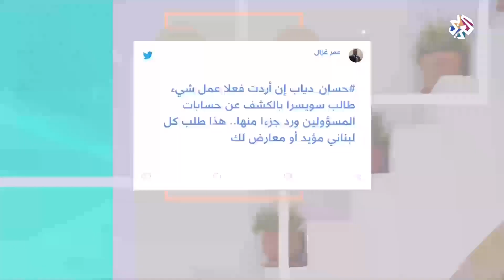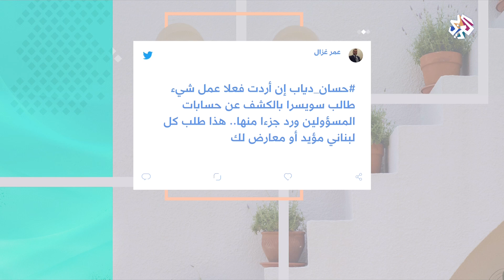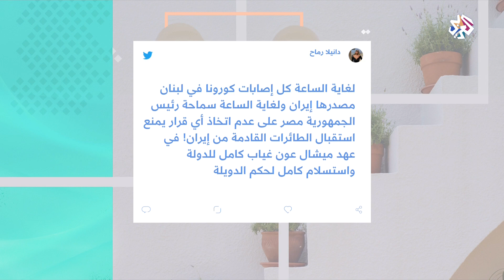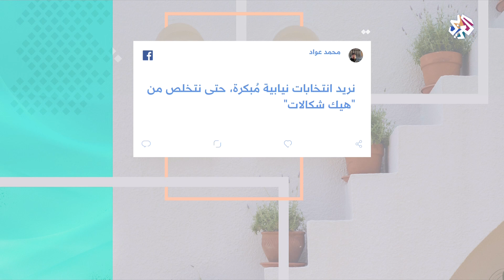شباك هاشتاغ من لبنان .. خطاب حسان دياب يثير الجدل على مواقع التواصل │شبابيك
سلط شباك هاشتاغ الضوء على ردود فعل اللبنانيين على خطاب رئيس الحكومة حسان دياب بشأن الأوضاع الاقتصادية للبلاد، كما تابع أبرز تفاعلات اللبنانيين على مواقع التواصل الاجتماعي من خطر انتشار فيروس كورونا.